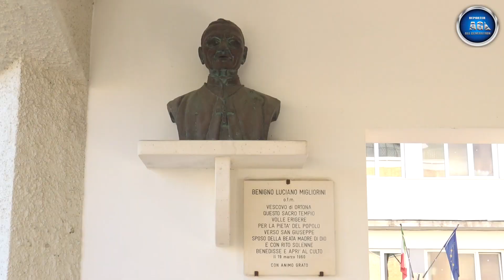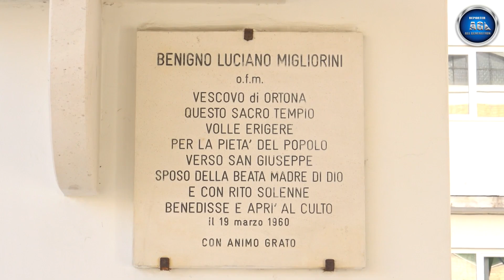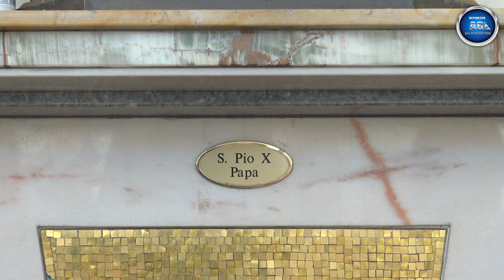Plenum Parrocchia di San Giuseppe - Ortona (CH) ABRUZZO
In questo video mi trovo ad Ortona, un comune italiano della provincia di Chieti in Abruzzo per visitare la Chiesa parrocchiale di San Giuseppe. Essa è situata nel rione San Giuseppe a sud di Ortona. Fu inaugurata il 19 marzo 1960 dall'arcivescovo di Ortona Benigno Migliorini e in origine doveva essere intitolata a papa Pio X. La chiesa mostra un aspetto lineare e regolare, con cemento armato, mattoni e vetro per le finestre. La facciata rivestita in pietra ha un triplice coronamento sommitale ad architrave triangolare con finestre. Un semplice portico ci anticipa l' ingresso in chiesa.  L' interno a navata unica è molto geometrico, a impianto rettangolare. Il presbiterio, realizzato secondo le norme del Concilio Vaticano II, è sormontato da un Crocifisso e un tabernacolo sorretto da una colonna marmorea. Di particolare interesse è il gruppo di 3 statue costituito da San Giuseppe, dalla Madonna Immacolata e da San Pio X. Il campanile turrito è separato dalla chiesa e possiede un concerto di 3 campane a slancio. Nel video vediamo il plenum ascendente eseguito 30 minuti e 15 minuti prima della messa (minuto 3:13) e il cenno messa con  20 tocchi della campana grande (minuto 8:20).

Note delle campane:

III - LAb4 leggermente crescente

II - DO4

I - DO4 calante

Buona visione!